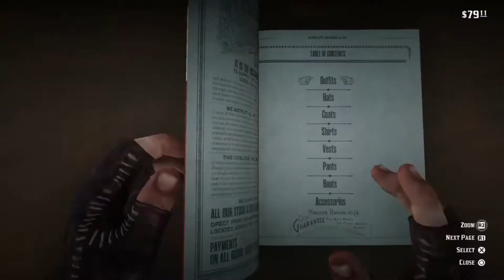RDR2 Rags to Riches Chapter II | Road to Saint Denis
Now this is the most fun I've had making a video.

Chapter III coming